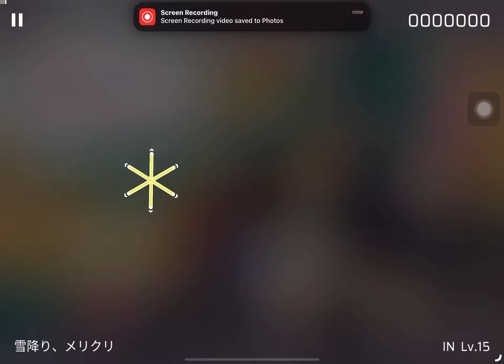雪降り、メリクリ | IN 15